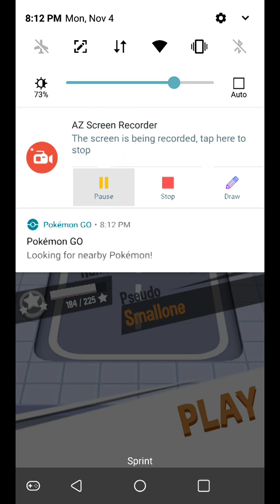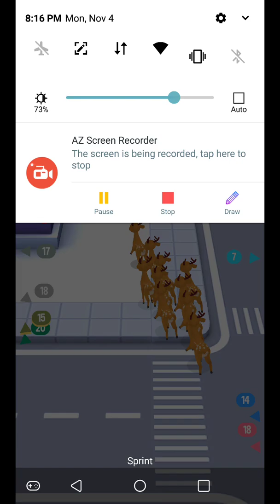Crowd city 1st around good 2nd around fail